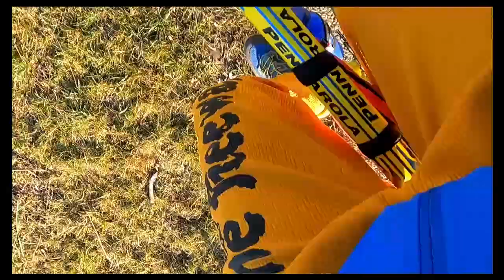TRASFORMAZIONE LAURA 3/12 - 𝗠𝗜𝗦𝗧𝗥𝗘𝗧𝗧𝗔 𝗜𝗡 𝗕𝗜𝗖𝗟𝗘𝗧𝗧𝗔 🚴‍♀️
Avete una Bicicletta? 🚲

TIRATELA FUORI & PEDALATE! 🤣

𝗣𝗲𝗱𝗮𝗹𝗮𝗿𝗲 𝗲':

1 Ecologico
2 Pratico
3 Utile
4 Veloce
5 Ti fa stare in Salute
6 Divertente
7 Tira su l'Umore

Secondo Laura,
pedalando senti la LIBERTA'
e sei in contatto con la TUA BAMBINA INTERIORE!

✅ Sole
✅ Aria
✅ Natura
✅ Movimento
✅ Gioia

fanno il resto!

𝙈𝙪𝙤𝙫𝙞𝙩𝙞, 𝙞𝙣 𝙩𝙪𝙩𝙩𝙚 𝙡𝙚 𝙢𝙖𝙣𝙞𝙚𝙧𝙚 𝙘𝙝𝙚 𝙥𝙪𝙤𝙞
𝙚 𝙡𝙖 𝙗𝙞𝙘𝙞𝙘𝙡𝙚𝙩𝙩𝙖 𝙚' 𝙪𝙣𝙤 𝙙𝙞 𝙦𝙪𝙚𝙨𝙩𝙚!

PS: Laura ha tirato fuori la bicicletta dalla cantina, anzi 2! 🤣🤣

𝗗𝗜𝗦𝗖𝗟𝗔𝗠𝗘𝗥:
Abbiamo girato le scene in bicicletta senza casco per mostrare i volti,
ma ricordatevi, soprattutto per strada, for YOUR OWN SAFE:

1 Casco
2 Luci Anteriori e Posteriori
3 Rispettate il Codice Stradale

Alessandro Cencig 🌞
Your Personal Coach
𝗠𝗘𝗧𝗢𝗗𝗢 𝗔𝗟𝗘

La musica in questo video:

Brano: Blank
Artista: Disfigure
Concesso in licenza a YouTube da
AEI (per conto di NCS); UMPI, LatinAutorPerf,
LatinAutor, Featherstone Music (publishing)
e 12 società di gestione dei diritti musicali

by NCS: Music Without Limitations